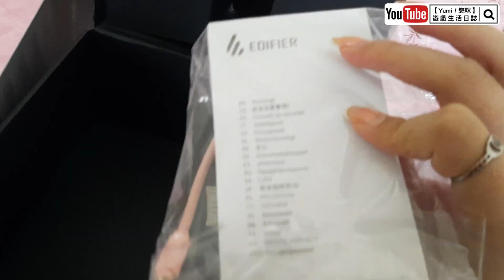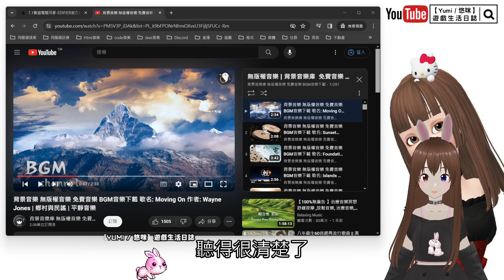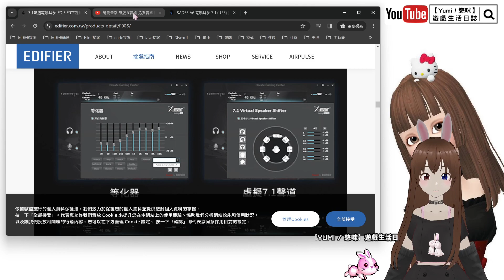【Yumi / 悠咪】「生活記事」Edifier(漫步者) G4 TE 7.1聲道 電競耳麥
Hi！我是 Yumi